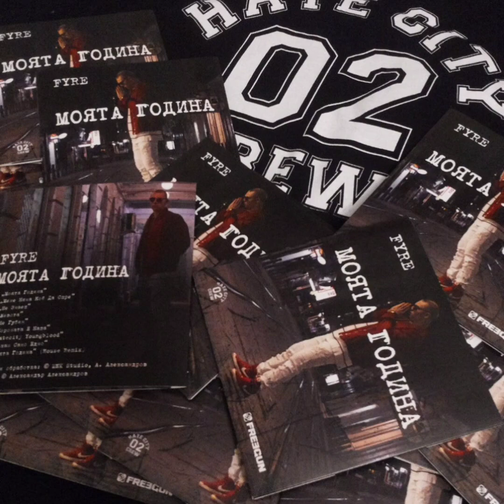FYRE - МОЯТА ГОДИНА (2016) (ALBUM MIX)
vsichki tiq pesni gi ima v kanala na fyre
TRACKLIST:
00:00 - 01. Моята Година
03:13 - 02. Мене Няма Кой Да Спре
07:05 - 03. Не Знаеш
10:17 - 04. Живота
13:45 - 05. Не Губим
17:01 - 06. Короната Е Наша
20:50 - 07. Hatecity Youngblood
24:07 - 08. Искам Само Едно
27:21 - 09. Моята Година (House Remix)